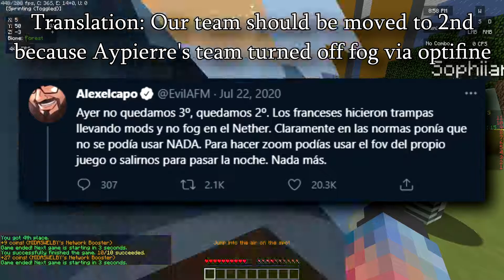Tfue VS Twitch Rivals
In this video, I talk about a current controversy in the Minecraft community: Tfue vs Twitch Rivals. A few days ago, Tfue was playing in a TwitchRivals bingo tournament, and his team of himself, Reignex, Feinberg, and K4yfour ultimated won. However, some viewers noticed Tfue was using FullBright, which was a blacklisted mod for the event. Tfue's team ended up getting deducted some points, and instead the team of BastiGHG, Veni, GamersTime, and SparkofPhoenix won. This caused a lot of drama, with people such as AntVenom and Geosquare voicing their support for Tfue, while people like Aypierre and ElRichMC made fun of Tfue. Things got even more confusing when more players were also exposed for using FullBright and other blacklisted mods.